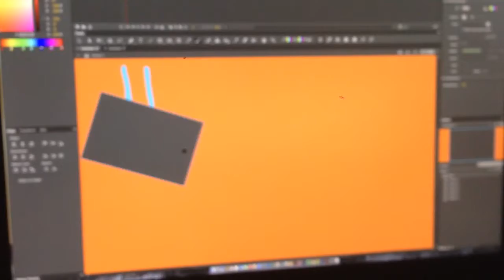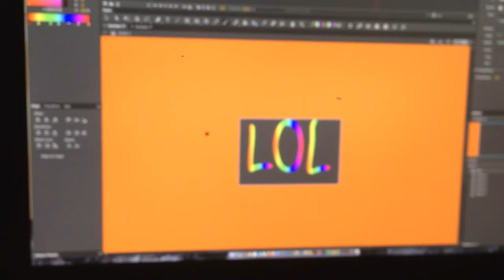Bikes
Made for you!